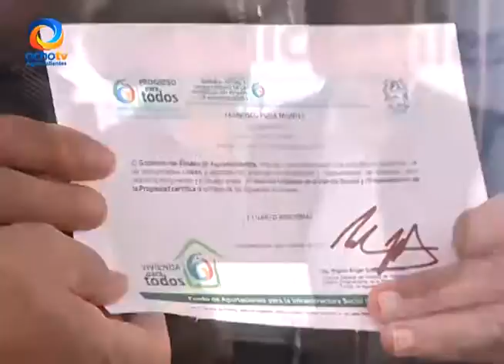GIRA DE VIVIENDA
En seis años, más de 7 mil 600 familias han logrado certeza con la escrituración de su vivienda.